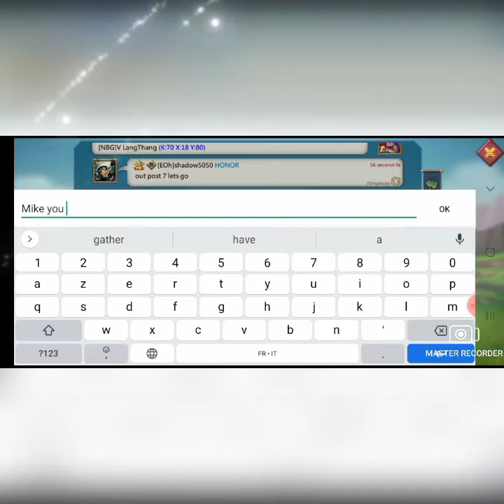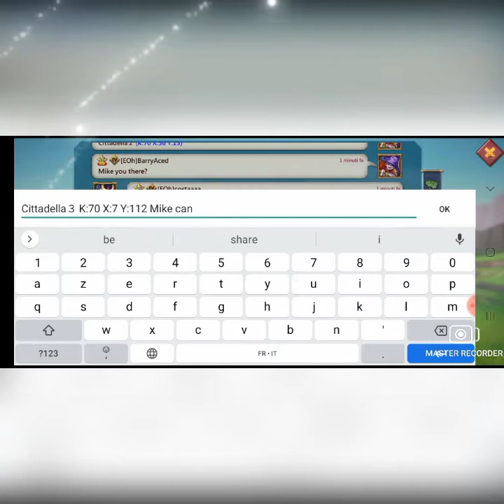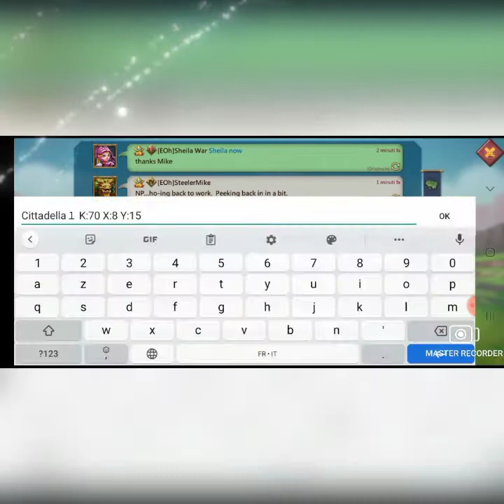Lords Mobile - Sheila Stars EoH - Dragon Arena in EOh 🤗